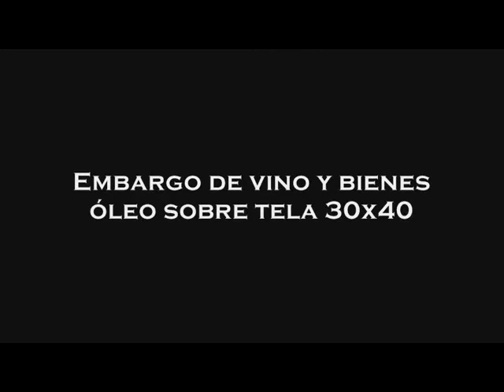Pintura-Embargo de vino y bienes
Video arte sobre la pintura "Embargo de vino y bienes" óleo sobre lienzo 50 x 61cm